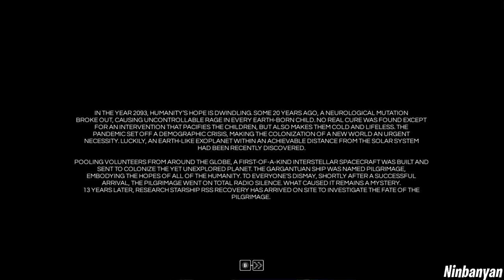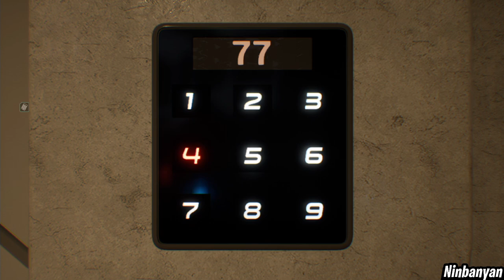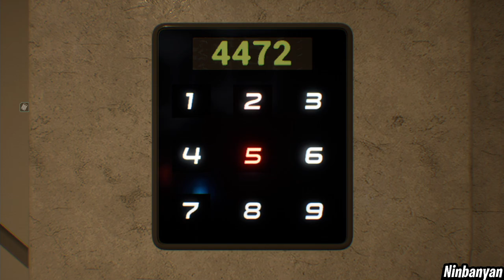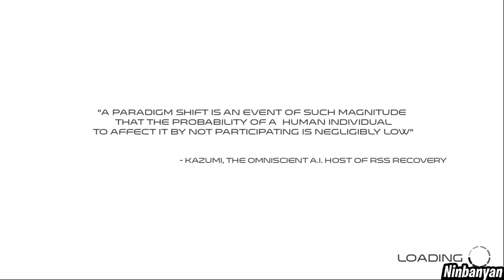ELEA: Paradigm Shift - First 45 Minutes - No Commentary Gameplay Walkthrough (Nintendo Switch)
ELEA: Paradigm Shift - Nintendo Switch Version - First 45 Minutes - Walkthrough Part 1 - No Commentary Gameplay [English | 1080p60 Full HD]

Gameplay captured by Ninbanyan in 2020